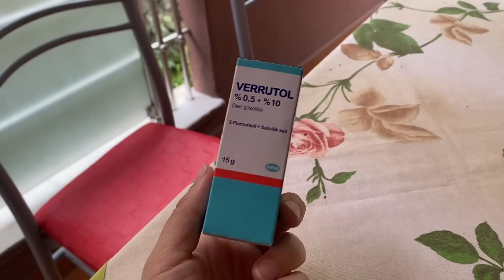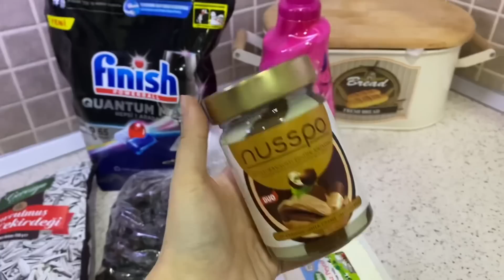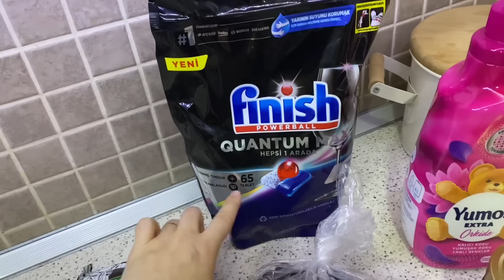BAŞIMIZA BUDA GELDİ⁉️DUASI VARMIŞ🤔75 TL’YE ÇOK GÜZEL EŞOFMAN ALTI✅KAYINVALİDEMLE BEŞ ÇAYI😌VLOG